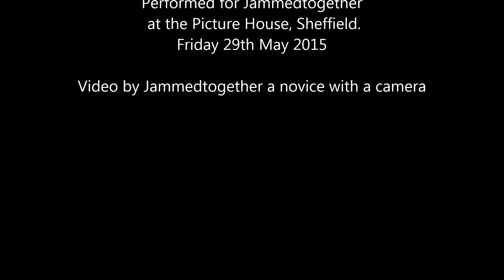GOLDEN HARVEST - Joe Newman on synthesizer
Golden Harvest is Joe Newman. Performing for Jammedtogether at the Picture House Social, Sheffield Friday 29th May 2015. joining him for some impromptu percussion is Mr Didi Didlock.